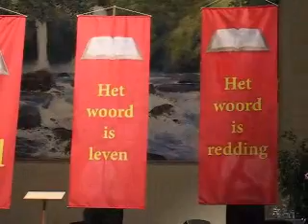Levensstroom Leiderdorp - inwijdingsdienst op 18-11-2006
Impressie van de inwijdingsdienst op 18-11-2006
van het nieuwe gebouw van de Levensstroom